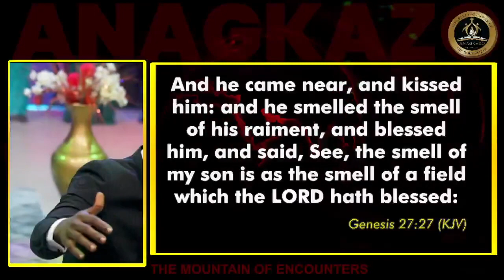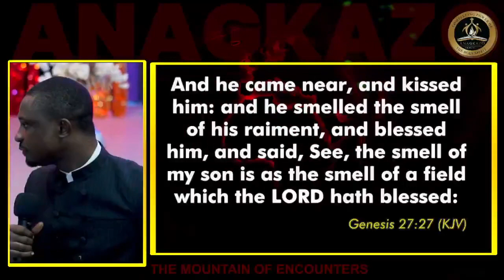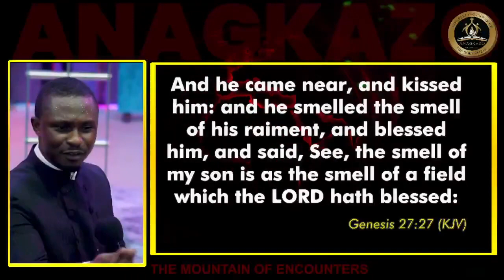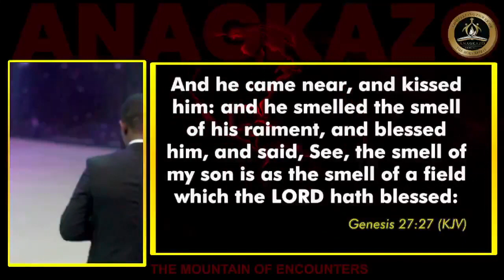The Realities of Aura's || Apostle Effa Emmanuel Isaac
Official YouTube channel of Apostle Effa Emmanuel Isaac